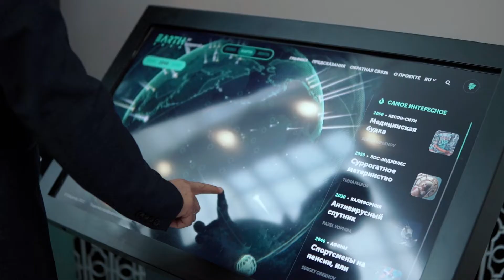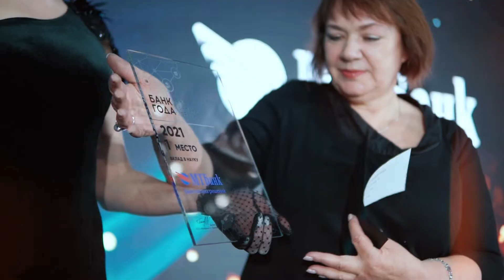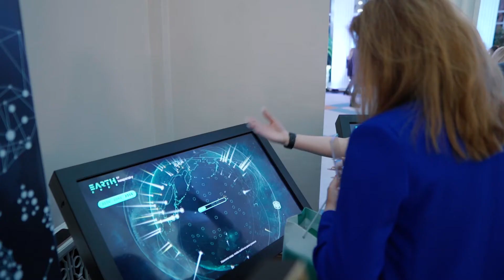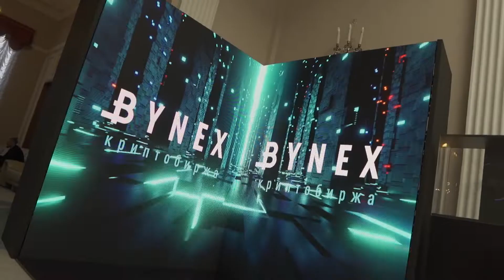Репортаж с церемонии награждения победителей премии Банк года - 2021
Подведены итоги конкурса в рамках ежегодной банковской премии «Банк года».

Учредитель конкурса – финансовый портал Myfin.by
Организатор – агентство событийного маркетинга GUARDO.
Конкурс традиционно проводится при поддержке Ассоциации белорусских банков.

Титульный партнер конкурса: Kaspersky.
Генеральный партнер: Bynex.
Партнеры: AMDG, Медиа Лайн, Braun, Delonghi.